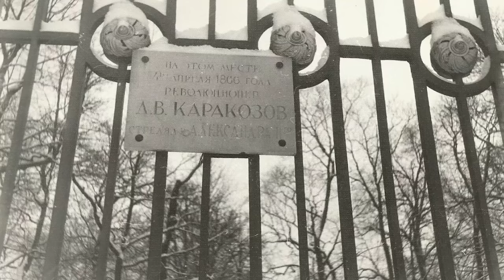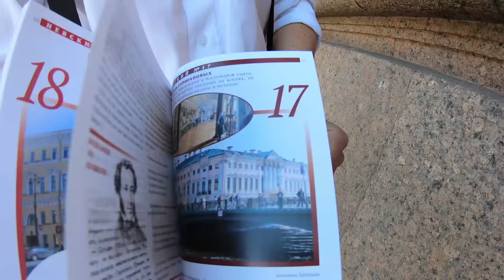Что вы не знали про Летний сад? Авторская экскурсия "Убить царя и министра"